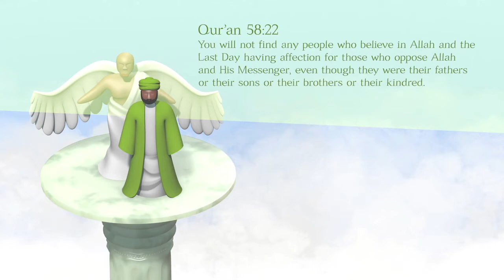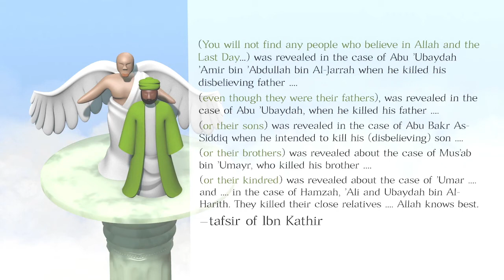The Qur'an 58:22 on Withholding Affection to Non Believing Family Members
This is an excerpt from the excellent theramin trees video, 'debunking prophets - part two', which you can find